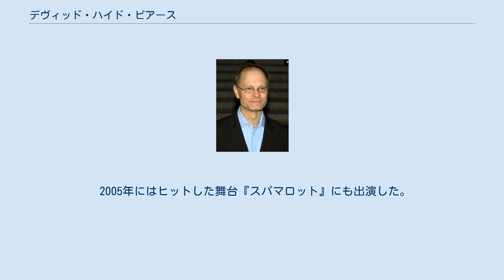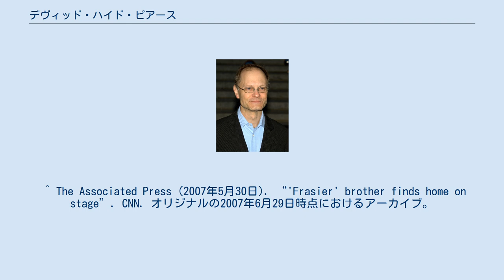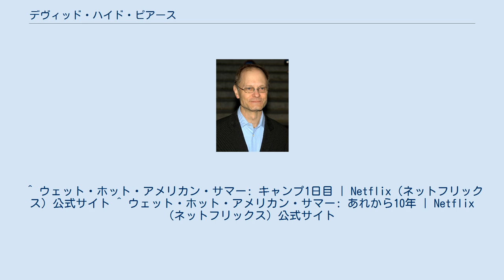デヴィッド・ハイド・ピアース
デヴィッド・ハイド・ピアース（David Hyde Pierce, 1959年4月3日 - ）はアメリカ合衆国ニューヨーク州出身の俳優。
 音楽の才能があり、イェール大学でピアノを勉強していたが演劇に転向し1981年に卒業。
その後舞台で活躍し、1980年代後半からテレビや映画にも出演するようになる。
1993年から11年間放映されたシチュエーション・コメディ『そりゃないぜ!? フレイジャー』のナイルズ役で知られている。
 2005年にはヒットした舞台『スパマロット』にも出演した。
2007年にはミュージカル『Curtains』でトニー賞を受賞。
 私生活では、2007年にゲイであることを公表している。
 ^ The Associated Press (2007年5月30日). “'Frasier' brother finds home on stage”. CNN. オリジナルの2007年6月29日時点におけるアーカイブ。
2008年6月11日閲覧。
 ^ “David Hyde Pierce joins list of out gay actors”. AfterElton. (2007年5月30日). オリジナルの2008年5月17日時点におけるアーカイブ。
2008年6月11日閲覧。
 ^ ウェット・ホット・アメリカン・サマー: キャンプ1日目 | Netflix (ネットフリックス) 公式サイト ^ ウェット・ホット・アメリカン・サマー: あれから10年 | Netflix (ネットフリックス) 公式サイト